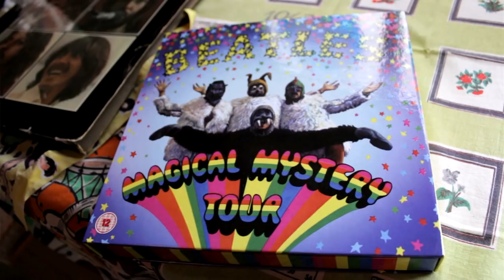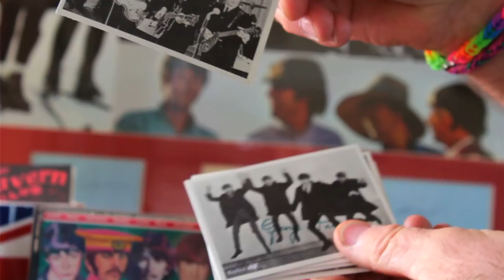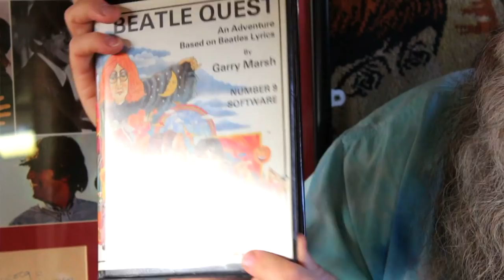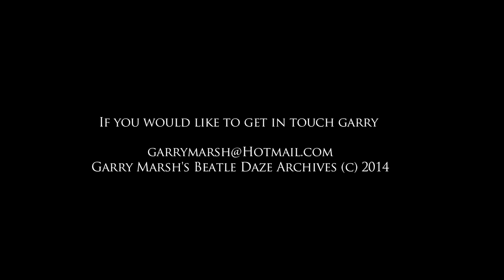The Beatles Collector ( Garry Marsh )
Beatles Collector Garry Marsh has been collecting Beatles memorabilia for more than 50 years. The Beatles song cover let it be is performed byJennifer Rafferty and the beatles come together

If you want to get in touch with Garry email on